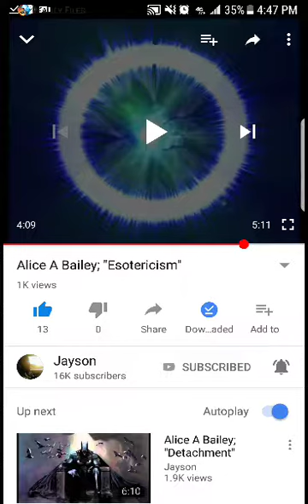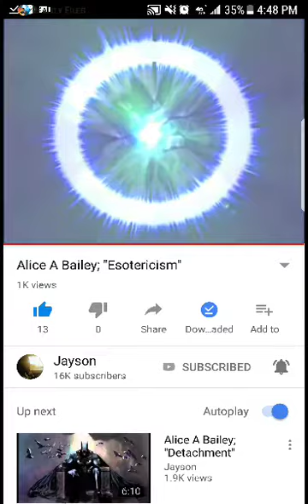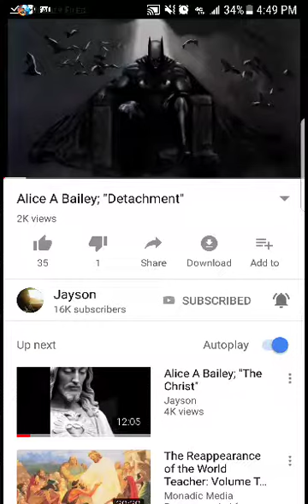ESOTERICISM & Align the Forces Within *notes* (Alchemy of Energy & Transmutation. All is LAW)